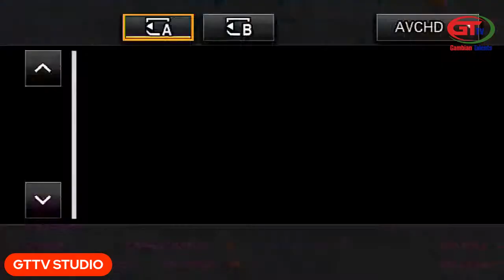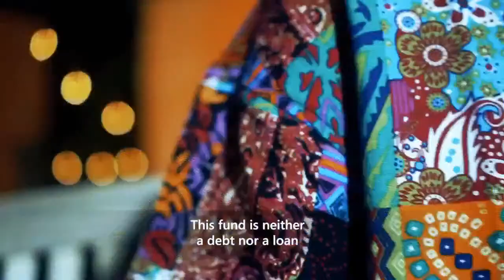Semester Avenue live at the Banjul International Airport 10th November 2022